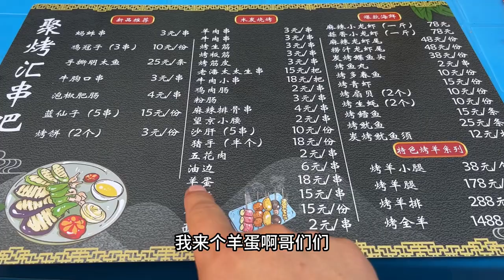沈阳地摊真火爆，点60元烤串，烤羊蛋才18，喜欢这种人间烟火气